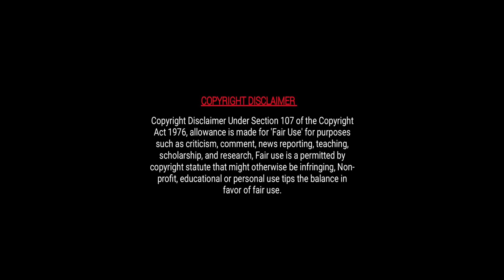Part 04 | My Perfect Boyfriend from Another World 🥰 Chinese Drama explained in hindi